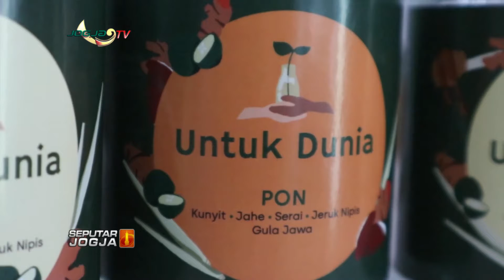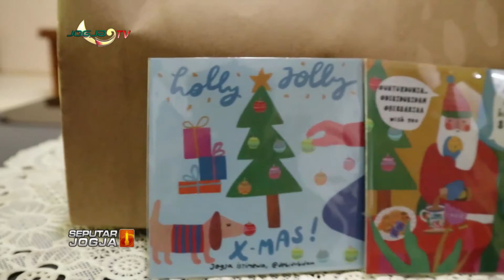MINUMAN SEHAT DAN KREASI UMKM JADI BINGKISAN NATAL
SEPUTARJOGJA-Perayaan Natal sudah semakin dekat sudahkah menyiapkan bingkisan natal untuk kerabat dan keluarga? Jika masih bingung satu rekomendasi untuk hampers natal adalah sajian minuman sehat serta karya seni rupa yang dituangkan dalam segelas cangkir. Produk lokal Yogyakarta ini bisa jadi bingkisan unik dalam merayakan natal tahun ini.